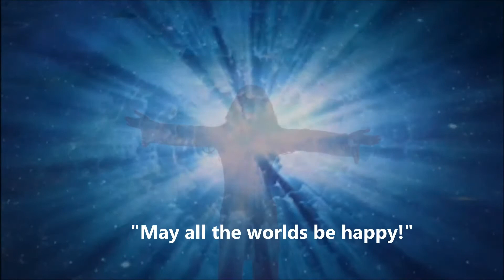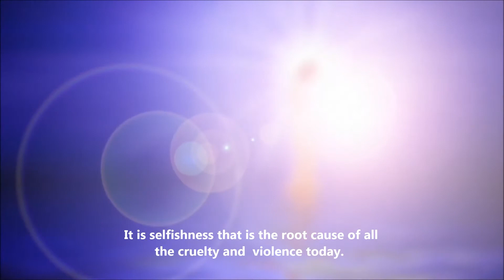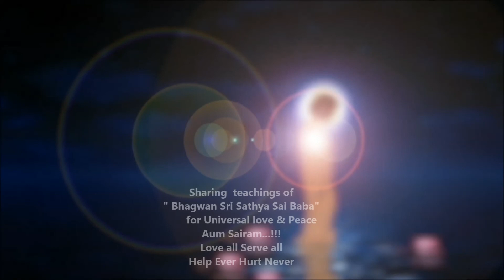Thought For The Day As Written In Prasanthi Nilayam 4 Sept 2014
People think that giving up hearth and home is renunciation. This is not what Vairagya (detachment) implies. Whatever we do should be done in a spirit of goodwill and service. It should be for the wellbeing of the nation. And the welfare of all must be looked upon as the motto of the nation. From very early times, Bharatiyas have lived up to the ideal: "May all the worlds be happy!" To uphold this ideal, rulers, scholars, sages and everyone made many sacrifices. Today the spirit of sacrifice is not to be seen anywhere. It is selfishness that is the root cause of all the cruelty and violence today. All that we have in this century are strife, disputes, riots and violence. Selfishness has reared its head. Embodiments of Love! Get rid of selfishness. Regard yourself as an integral member of society. Develop the faith that your welfare is bound with the well being of all. (Divine Discourse, Apr 27, 1990)
-BABA

Audio  Sabina Pradhan
Video Sai Art